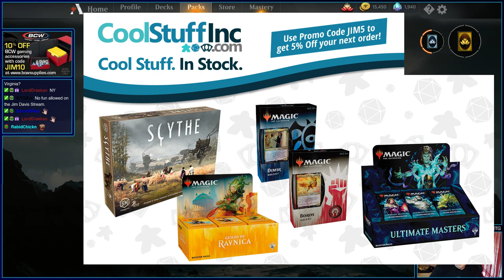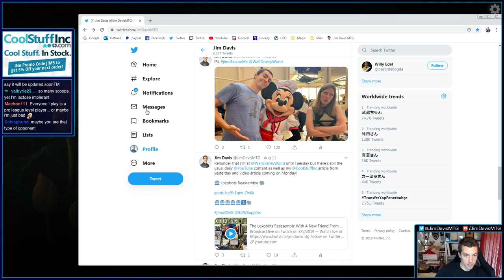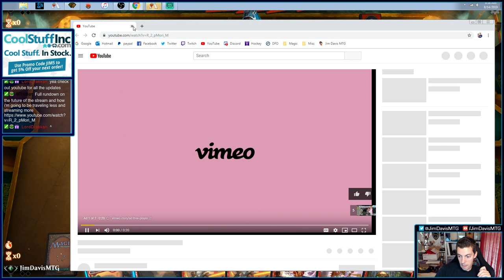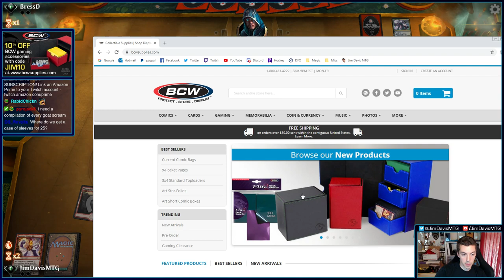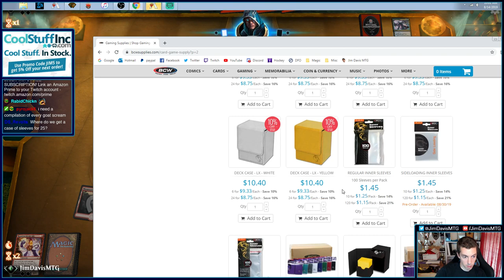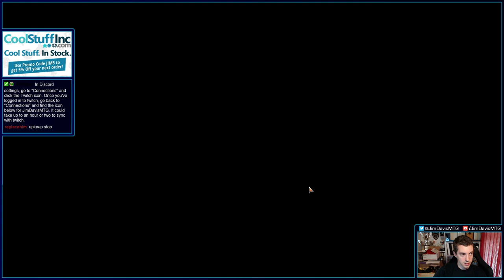Why So Serious? Goblin Chainwhirler Returns To Kill Vampires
We get serious and play some tier one decks to get ready for the MTG Arena MCQ this weekend!

Mono Red Aggro

1 Chandra, Fire Artisan
4 Experimental Frenzy
4 Fanatical Firebrand
4 Ghitu Lavarunner
4 Goblin Chainwhirler
4 Light Up the Stage
4 Lightning Strike
20 Mountain
4 Runaway Steam-Kin
4 Shock
4 Viashino Pyromancer
3 Wizard's Lightning

3 Blood Sun
1 Chandra, Fire Artisan
4 Dire Fleet Daredevil
4 Lava Coil
3 Tibalt, Rakish Instigator

1 Chandra, Fire Artisan (WAR) 119
4 Experimental Frenzy (GRN) 99
4 Fanatical Firebrand (RIX) 101
4 Ghitu Lavarunner (DAR) 127
4 Goblin Chainwhirler (DAR) 129
4 Light Up the Stage (RNA) 107
4 Lightning Strike (XLN) 149
20 Mountain (XLN) 272
4 Runaway Steam-Kin (GRN) 115
4 Shock (M19) 156
4 Viashino Pyromancer (M19) 166
3 Wizard's Lightning (DAR) 152

3 Blood Sun (RIX) 92
1 Chandra, Fire Artisan (WAR) 119
4 Dire Fleet Daredevil (RIX) 99
4 Lava Coil (GRN) 108
3 Tibalt, Rakish Instigator (WAR) 146